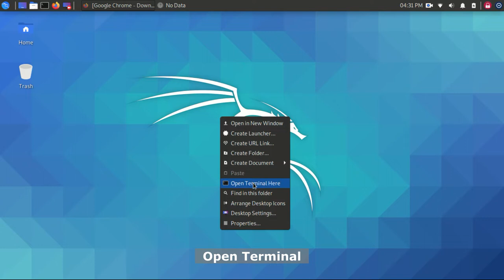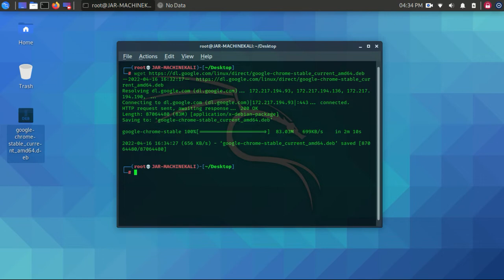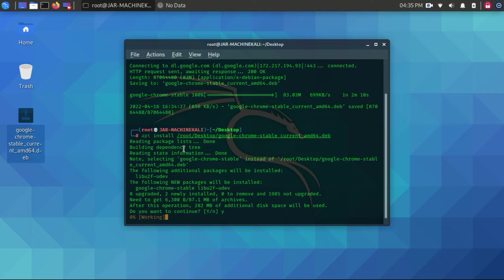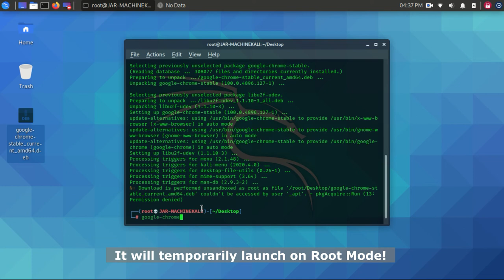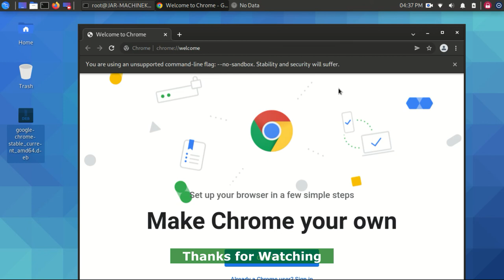Install Google Chrome in Kali Linux [Root and Unroot]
Today we installed our favorite Google Chrome on Kali Linux, this method also works on Ubuntu, Linux Mint, Fedora and other Linux. We show how to launch Google Chrome in Non-Root or Normal user also fix Google Chrome not launch in Root mode.

◉DPKG Method:
Non-Root: sudo dpkg -i google-chrome-stable_current_amd64.deb
Root: dpkg -i google-chrome-stable_current_amd64.deb
◉ APT Method:
Non-Root: sudo apt install ./google-chrome-stable_current_amd64.deb
Root: sudo apt install ./google-chrome-stable_current_amd64.deb